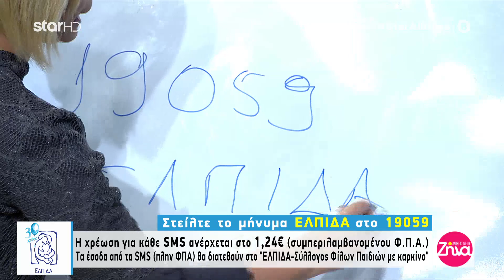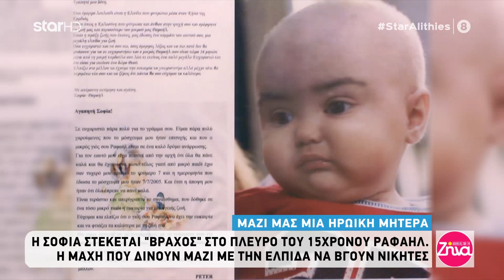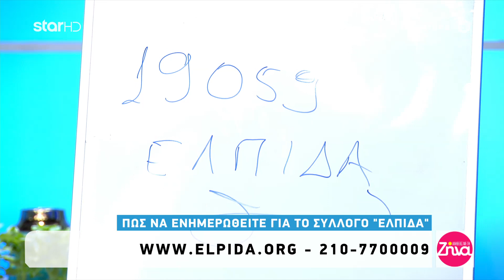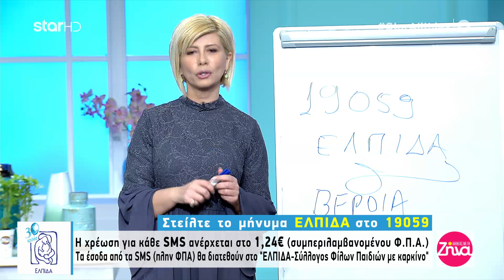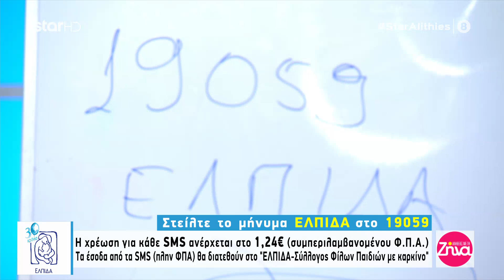"Αλήθειες με τη Ζήνα" - 12.2.2020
Εντοπίστηκε στη Γαλλία η 7χρονη Βαλεντίν! Απευθείας σύνδεση με τα Δικαστήρια της Ευελπίδων όπου αναμένονται ο πατέρας της μαζί με έξι ομοεθνείς του, προκειμένου να τους απαγγελθούν επισήμως κατηγορίες και να οδηγηθούν στο Αυτόφωρο Τριμελές Πλημμελειοδικείο Αθηνών μετά το μεσημέρι. Στη δικογραφία υπάρχουν οι κατηγορίες για παράβαση του άρθρου 2.6 του ποινικού κώδικα, που αναφέρεται στην κατοχή πλαστών εγγράφων, καθώς και για παραβίαση του νόμου περί αλλοδαπών. Η τακτική της διακριτικής παρακολούθησης που εφάρμοσε η Αστυνομία, προκειμένου να οδηγηθεί μέσω του πατέρα στα ίχνη πιθανών εμπλεκομένων στην εξαφάνιση της Βαλεντίν. Ολες οι λεπτομέρειες στο ρεπορτάζ.

Ενας τόνος και 181 κιλά κοκαϊνης από την Καραϊβική κατασχέθηκαν στον Αστακό, συνολικής αξίας 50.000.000 ευρώ σύμφωνα με τη Δίωξη Ναρκωτικών. Κοντά μας σήμερα ο διακεκριμένος ποινικολόγος κ. Σάκης Κεχαγιόγλου, που έχει αναλάβει την υπεράσπιση δύο εμπλεκομένων ολλανδικής και αλβανικής καταγωγής, που χαρακτηρίζονται ως ο "αρχηγός" και ο "υπαρχηγός" αντίστοιχα του κυκλώματος διακίνησης. Τί μας εξηγεί για την υπερασπιστική γραμμή του 22χρονου ολλανδικής καταγωγής, που τον χαρακτηρίζει ως "αναλώσιμο" άτομο. Η τακτική των διακινητών και η μεγάλη επιτυχία της Ελληνικής Αστυνομίας.

Κοντά μας ο Βασίλης Στεφανίδης, ο πρώτος παίκτης του MASTERCHEF που πήρε το ρίσκο να λάβει μέρος στο παιχνίδι παρόλο που πάσχει από απώλεια όρασης. Επιμονή, θέληση, υπομονή και πείσμα είναι οι τέσσερις λέξεις που τον χαρακτηρίζουν και θεωρεί όλα αυτά τα χαρακτηριστικά απαραίτητα προκειμένου να επιτύχει κάποιος τους στόχους του. Οφείλει όλα όσα είναι στους γονείς του ενώ δε χάνει ποτέ το πηγαίο χιούμορ και τον αυτοσαρκασμό του. Πώς του "χτύπησε" την πόρτα ο "έρωτας με την πρώτη ματιά" και ποια είναι η εκλεκτή γυναίκα της ζωής του. Ο Βασίλης είναι ένας άνθρωπος που κάνει πράξη τα όνειρά του.